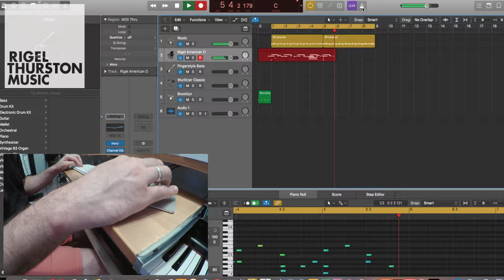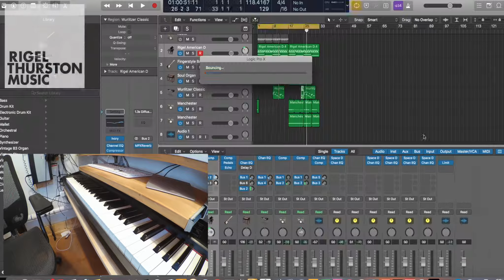16 of 100 days of songwriting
Little instrumental idea. Reminds me of a rainy Tuesday morning.